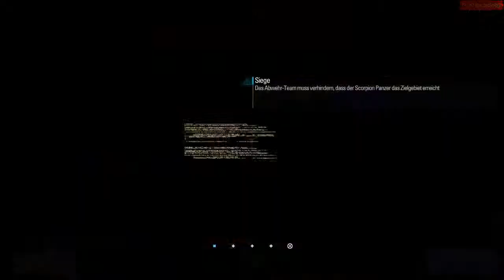Blacklight Together #020 - "Private Siegerunde" {Let's Play Blacklight Retribution}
(\__/) You brauchen information? This is theee Videobeschreibung!
(='.'=) Einfach auf "Mehr anzeigen" klicken.
(")_(") Über einen Kommentar würde ich mich sehr freuen :3

Gemeinsam wird der Ego-Shooter Blacklight im Multiplayer gezockt :)

- TierischGuteLetsPlays - Die Gamer-Community -
Teamspeak 3

- Blacklight Retribution -
Publisher/Entwickler: Perfectworld

Kommentiertes Gameplay von RedHamschtaa + siehe oben (2013)
Müffelt nicht so viel und bis zum nächsten Mal :3